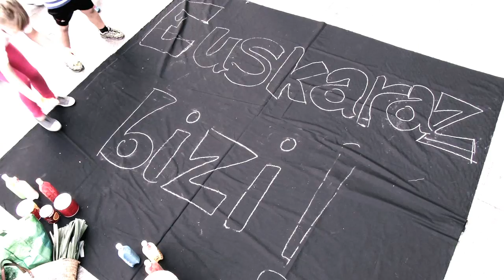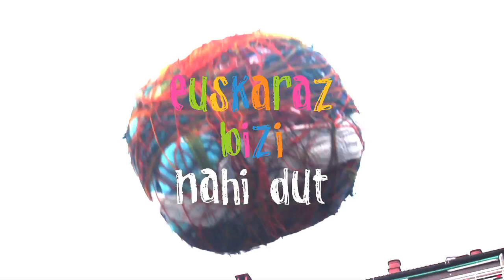Euskararen aldeko FlashMove-a (Zumarraga-Urretxu)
2012-ko udazkenean grabaturiko irudiak. Urretxu eta Zumarragako herritarrek euskararekiko konpromezua erakutsi zuten "Euskaraz bizi nahi dut" lemapean gorputzak astinduz eta baita beraien aktore sena azaleratuz.
Esfortzu hau eskertu behar dugu euskalzale guztiok, hontarako, haur, gazte ta elduok erabil dezagun euskara egunero!